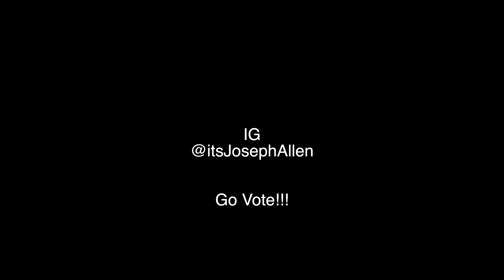MY INSTAGRAM FOLLOWERS RUN MY LIFE FOR A MONTH! || Joseph Allen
MY INSTAGRAM FOLLOWERS RUN MY LIFE FOR A MONTH!
All my music is on ALL MAJOR STREAMING PLATFORMS

That's right! I am letting my Instagram followers run my life for a whole month! Every day I am going to be posting on my Instagram a and b options for you guys to decide what I do for that exact day!

If you would like a personalized shoutout for someone special in your life from Joseph Allen, use the